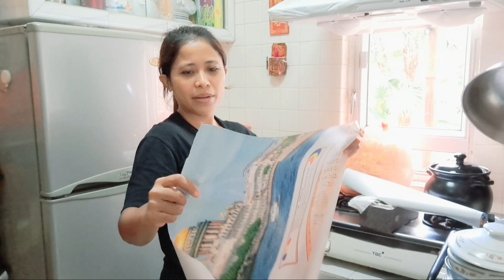Sebelum pindah kerjaan baru seluruh rumah harus bersih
Sebelum pindah kerjaan baru seluruh rumah harus bersih ‎@Mbokde Lintol

ASSALAMUALLAIKUM”
pemirsa semuanya,divideo kali ini aku berbagi kisah ku dihongkong melakukan kegiatan sehari hariku dirumah majikan ni,disini harus dituntut bersih dan untuk bersih bersih inisiatif sendiri ni gess,gak usah nungguin aba aba dari majikan untuk dikerjain,
dan juga berbagi video kegiatanku disaat hari minggu ni,aku berlibur kemana aja,

OK pemirsa yuk ikutin kegiatanku sehari hari lebih jelasnya tonton full ya,
terimskasih yg sudah klik dan nonton video saya @Mbokde Lintol  ,
salam bahagia selalu ojo lali guyu😁🙏🏻